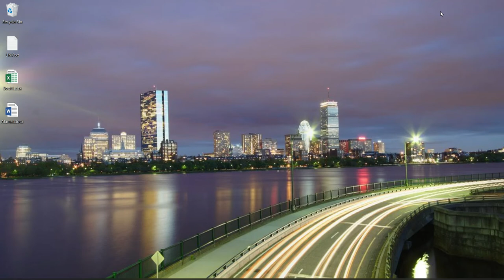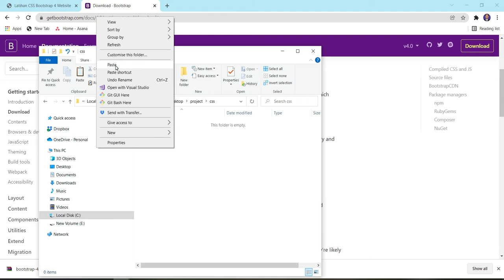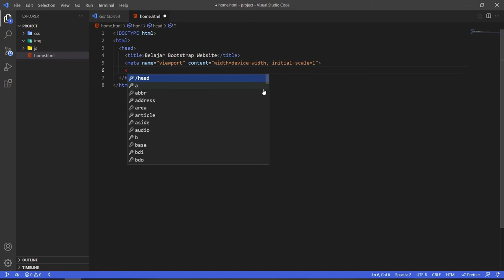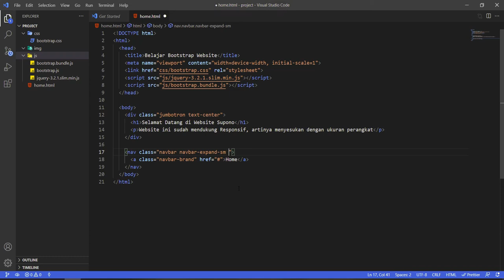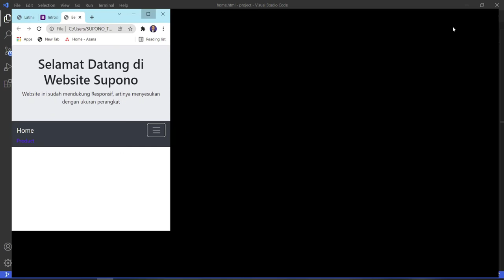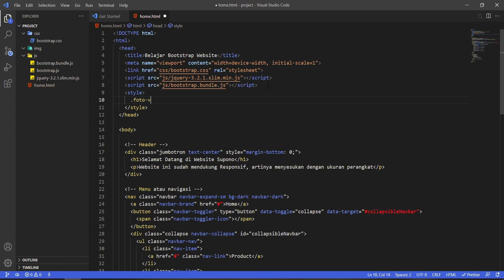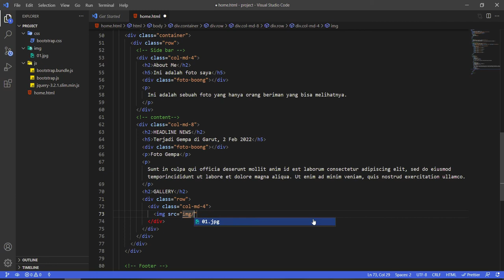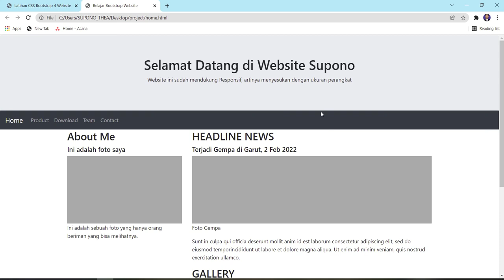Belajar CSS Bootstrap: Membuat Website dari Nol dengan Framework CSS Bootstrap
Membuat Website dari Nol dengan Framework CSS Bootstrap, dari mulai melakukan persiapan, sampai dengan error yang sering terjadi ketika implementasi Framework CSS Bootstrap ini.

Apa yang dipelajari pada video ini:
- Membuat Sketsa website yang akan dibuat
- Membuat strukutur folder standar proyek website
- Menyiapkan file-file untuk kebutuhan website
- Error yang sering terjadi saat membuat website
- Membuat navigasi atau menu
- Membuat dropdown menu